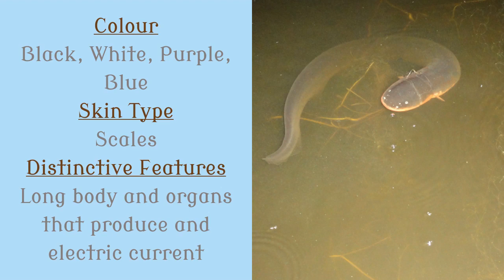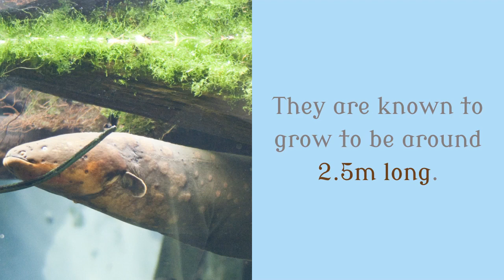12 Interesting Facts You Should Know About Electric Eel